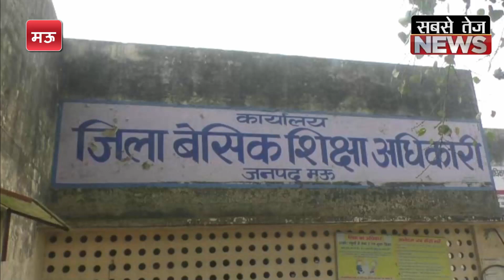मऊ के बेसिक शिक्षा अधिकारी सस्पेंड | Mau Basic Education Officer Suspend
MAU ke Besik Shiksha Adhikaaree saspend

मऊ जिले के बेसिक शिक्षा अधिकारी राकेश कुमार को शासन के निर्देश पर सस्पेंड कर दिया है। बीएसए पर आरोप है कि विद्यालयों में नियुक्ति और प्राथमिक विद्यालयों में तैनाती को लेकर काफी अनियमितता किया गया था। बीएसए को सस्पेंड होने की खबर मिलते ही पूरे बेसिक शिक्षा अधिकारी कार्यालय परिसर में सन्नाटे का माहौल छा गया था।  कार्यालय मे मौजूद सभी कर्मचारी अपने अपने कुर्सियो को छोडकर इसकी तस्दीक करने में लगे हुए थे। हालांकि बेसिक कार्यालय में तैनात कोई भी कर्मचारी कुछ भी कैमरे पर बोलने को लिए तैयार नही हुआ।
बीएसए के सस्पेंड होने के मामले में बीएसए आफिस में तैनात कोई भी कर्मचारी कैमरे पर कुछ भी बोलने के लिए तैयार नही हुआ। कार्यालय में तैनात कर्मचारी और शिक्षक ने आफ दी रिकॉर्ड में बताया कि बेसिक शिक्षा अधिकारी के द्वारा वित्तविहिन स्कूलो में नियुक्ति लेकर बीएसए के द्वारा गोल माल किया गया था।
साथ ही प्राथमिक स्कूलो में शिक्षको की तैनाती को भी लेकर भारी अनियमितता किया गया था । जिसकी शिकायत शासन स्तर तक किया गया था। जिसको देखते हुए सम्भवत बीएसए को सस्पेंड किया है ।
हालांकि इस पूरे मामले में जिलाधिकारी प्रकाश बिंदु ने कहा कि शासन से मुझे इस मामले में पत्र प्राप्त हुआ है। इस मामले में जो भी निर्णय है वह शासन स्तर पर ही लिए जाने है। वैसे इस समय वर्तमान वह अपना पद भी छोड चुके है। फिलहाल इस मामले में जाँच के बाद ही कोई कार्यवाई होगा। इस मामले मे शासन स्तर पर जाँच चल रहा है ।

धन्यवाद!